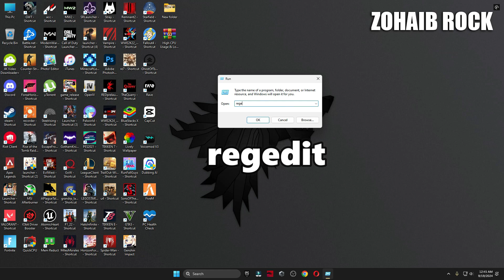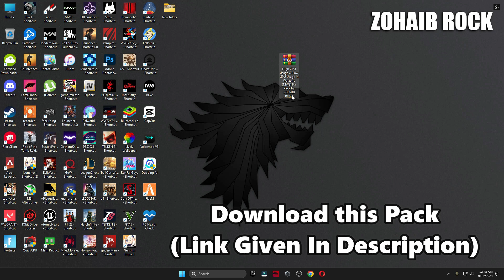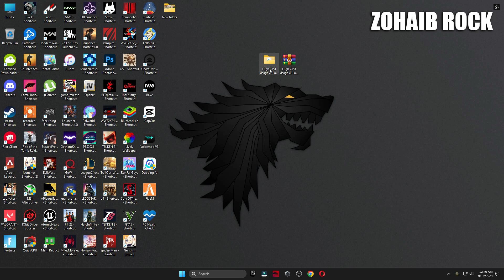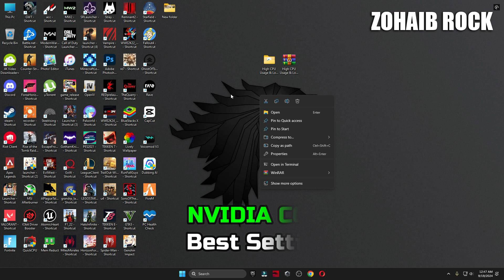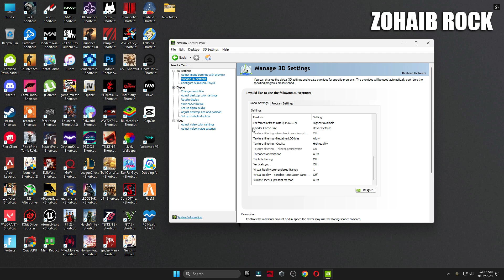How To FIX High CPU Usage and Low GPU Usage in Call of Duty Warzone & Modern Warfare 3 Season 6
📌Download High CPU Usage & Low GPU Usage in Warzone (MW3) Fix Pack
How To FIX High CPU Usage and Low GPU Usage in Call of Duty Warzone & Modern Warfare 3 Season 6 Guide In 2024.In This Video I will Show How To Fix Low GPU Usage/High CPU Usage And Increase FPS While Playing Call of Duty: Warzone & Modern Warfare 3 Season 6 How To Fix HIGH CPU/GPU.RAM USAGE WHILE PLAYING GAMES AND FIX LAG IMPROVE PERFORMANCE INCREASE FPS IN ANY GAMES LIKE PUBG/FORTNITE CHAPTER 5 /CSGO/APEXLEGENDS ETC

▬►𝐆𝐚𝐦𝐢𝐧𝐠 𝐏𝐂 𝐒𝐩𝐞𝐜𝐬:
CPU: Intel Core i9-10900k 3.70GHz
GPU: RTX 3070 8GB
RAM: 48 GB DDR4
Motherboard: ROC STRIX B460-F GAMING
Power Supply: GIGABYTE 80 Plus Gold 750W

▬►Secondary PC Specs:
CPU: Intel Core i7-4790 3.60GHz
GPU: AMD RX 570 4gb
RAM: 16 GB
Motherboard: ASROCK-Z87 PRO 3
Power Supply: EVGA 80 Plus Bronze 850W

Your Queries -
low gpu usage fix
how to increase gpu usage
how to increase gpu usage in warzone
how to increase gpu usage in modern warfare 3
gpu 100 usage fix
warzone 3 cpu 100 usage
modern warfare 3 cpu 100 usage
gpu low usage fix
gpu low usage warzone
gpu low usage modern warfare 3
high cpu usage while gaming
how to fix low gpu usage
high gpu usage fix
how to fix high cpu usage warzone
how to fix high cpu usage modern warfare 3
100 cpu usage
cpu usage fix
warzone low gpu usage fix
modern warfare 3 low gpu usage fix
high cpu